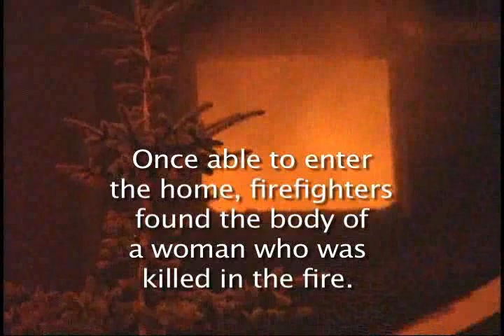Woman dies in SW Calgary fire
An early-morning fire Tuesday in the southwest Calgary community of Strathcona left one woman dead and her husband and son in hospital. The two men escaped the two-alarm blaze, but the woman was unable to get out in time and was killed, said fire department battalion chief Rob Horsburgh.